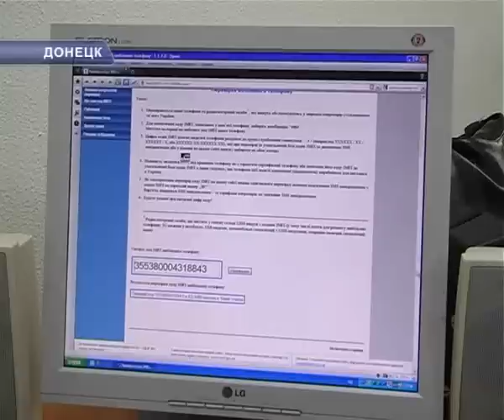МОБИЛКИ.avi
С осени начнут отключать мобилки?